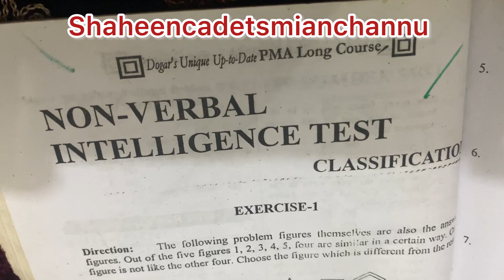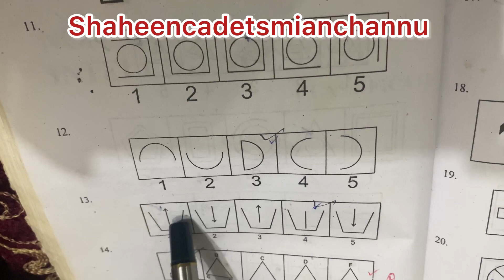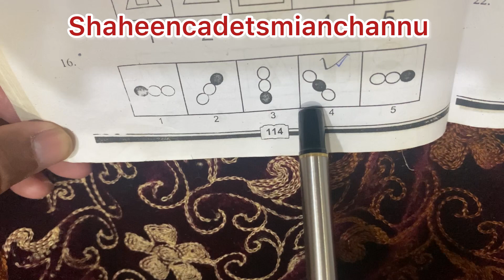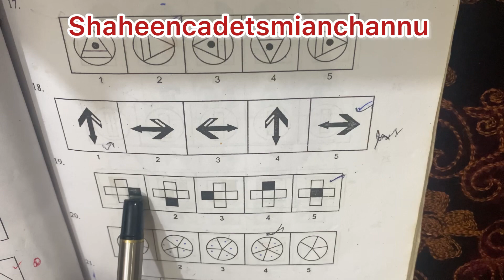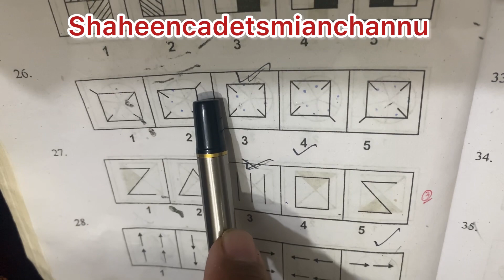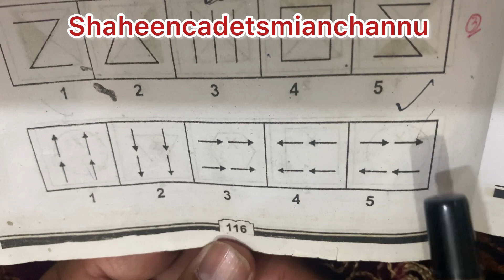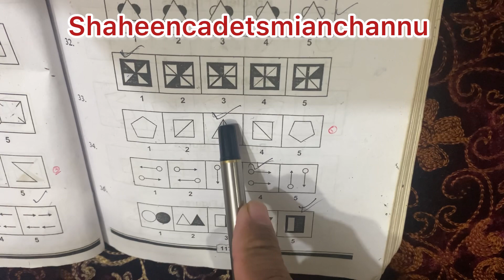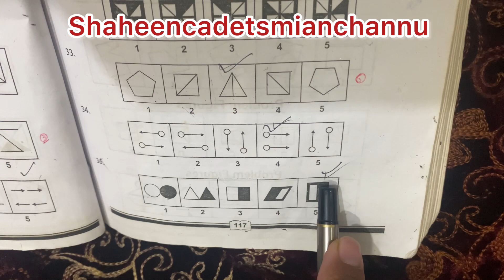Nonverbal intelligence test series|tips and tricks|NUMS/NUST/PAF/PMA/AFNS/AMC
We believe in bringing joy and laughter to your day, while also providing valuable insights and lessons that can inspire and motivate you. With a mix of entertainment and education, our videos promise to keep you entertained and enlightened. Join us on this journey of laughter, growth, and inspiration.
Armygirls
how girls can join army
army for girls
How to apply in army for girls
qualification to join army
Who can join pakarmy
PAF PMA Army Airforce
Secendlt
Issb
Ssb
Css
Interview preparation
Intelligence preparation
Indian army
Pak army
Pcs